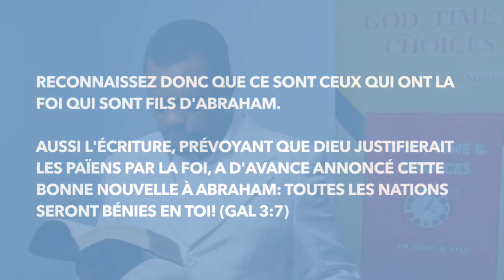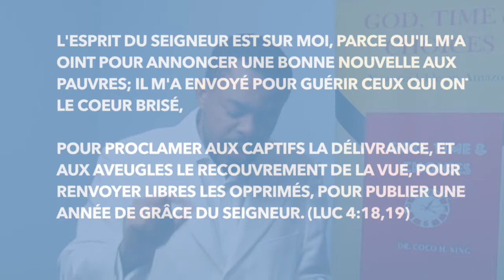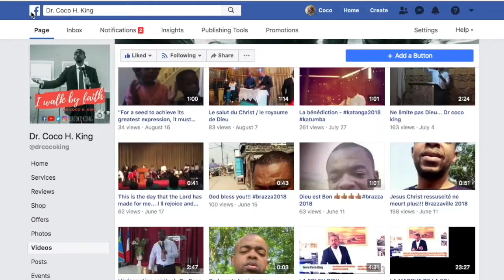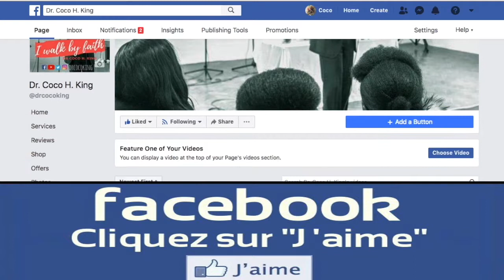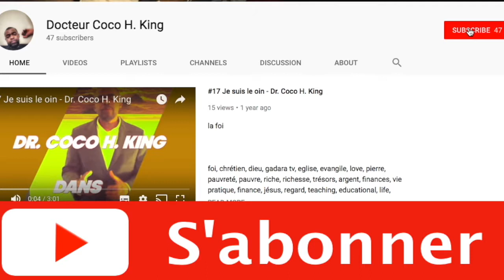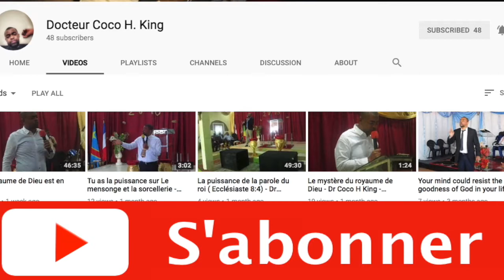Dieu dans La bible comme Jesus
L' Evangile est la parole de Dieu.  Dieu nous parle dans La bible. la parole et l' Evangile de la bible. Jesus nous montre qui est Dieu. c'est la bonne nouvelle de la bible. Dieu est avec nous.  comme Jesus est la parole. nous sommes dans la revelation de l'Evangile du Christ.